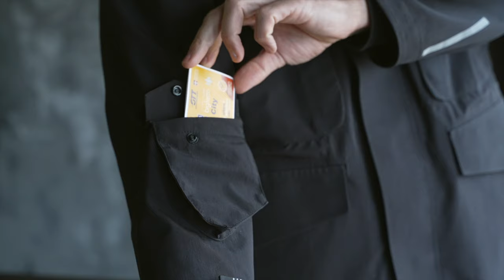ISOLA I Year-Round Waterproof Adventure Jacket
50 Features I 20 Pockets I 25K Water resistance I 10K Breathability I 3L Mid-Shell I Packable I Recycled